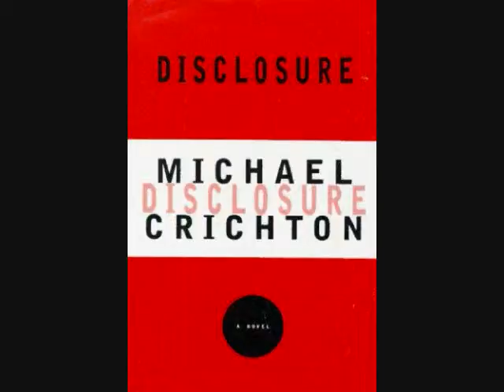Women in the Workplace 4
In the fourth and final part of my Disclosure review I reveal the real plot and my rating of this book.